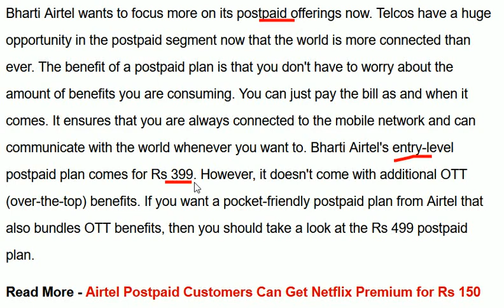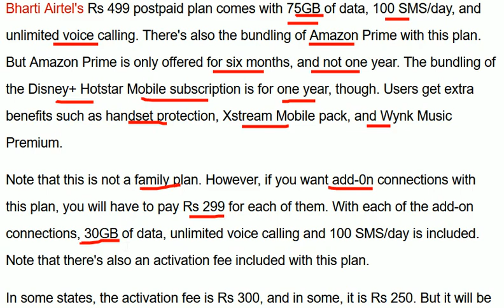Airtel Rs 499 Postpaid Plan Comes with OTT Benefits and is Pocket Friendly Too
Bharti Airtel wants to focus more on its postpaid offerings now. Telcos have a huge opportunity in the postpaid segment now that the world is more connected than ever. The benefit of a postpaid plan is that you don't have to worry about the amount of benefits you are consuming. You can just pay the bill as and when it comes. It ensures that you are always connected to the mobile network and can communicate with the world whenever you want to. Bharti Airtel's entry-level postpaid plan comes for Rs 399. However, it doesn't come with additional OTT (over-the-top) benefits. If you want a pocket-friendly postpaid plan from Airtel that also bundles OTT benefits, then you should take a look at the Rs 499 postpaid plan.